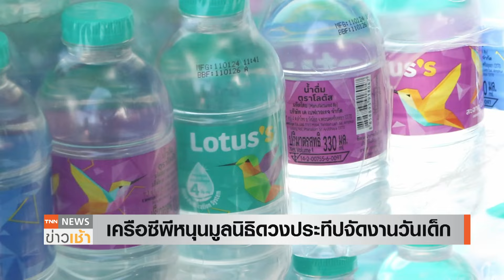เครือซีพีหนุนมูลนิธิดวงประทีป จัดงานวันเด็กแห่งชาติ 2567 l TNN News ข่าวเช้า l 15-01-2024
เครือเจริญโภคภัณฑ์ หรือ ซีพี สนับสนุน มูลนิธิดวงประทีป จัดงานวันเด็กแห่งชาติ ประจำปี 2567 ภายใต้แนวคิด "คืนรอยยิ้ม สร้างเสียงหัวเราะ" เพื่อวันพรุ่งนี้ที่ดีกว่า แก่เยาวชนชุมชนคลองเตย